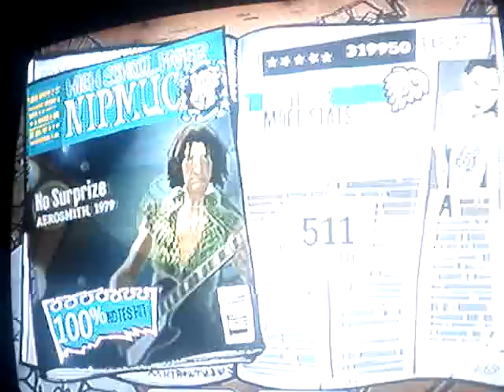No Surprize Guitar Hero: Aerosmith 100% Expert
Not an FC, stupid overstrum since i'm not a fan of this song, so I couldnt really concentrate like I could on other songs. But still, its a 100%